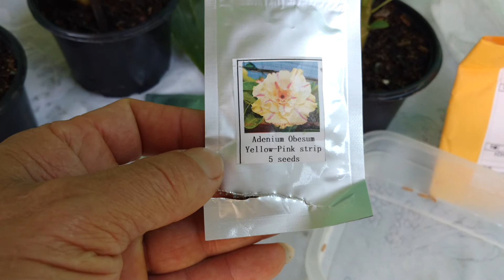Rosa do deserto, orquídeas e hidratação de sementes, novas aquisições.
Olá pessoal, neste vídeo mostro a vocês minhas novas aquisições, rosa do deserto, orquídeas, e a hidratação das sementes para plantio.

QUE DEUS LHES DE EM DOBRO TUDO O QUE ME DESEJARES. AMEM!!